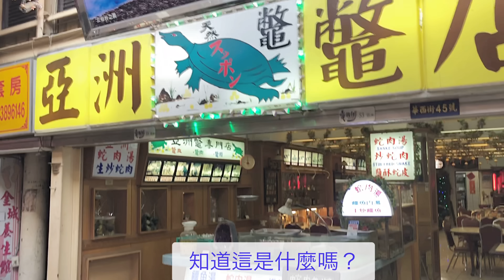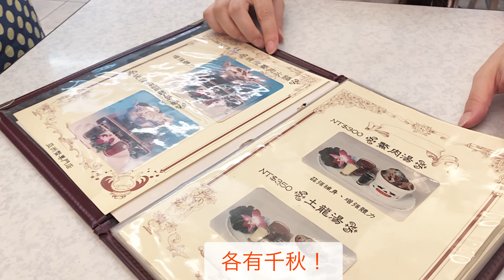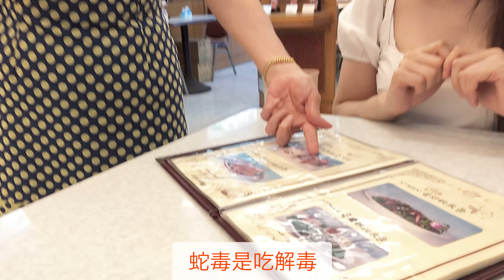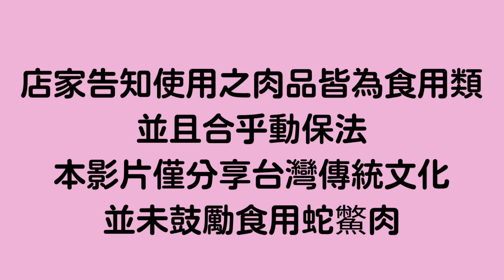日本女生第一次吃蛇肉鱉肉和血😱🐍🐢…..和先生約會篇💕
大家好～🤗
我是日本人妻嫁台湾的Yuri🧡
和先生約會結果被帶去華西街吃蛇和鱉 😱🐍🐢
日本人妻Yuri的反應是…..😖⁉️
味道是怎麼樣. ⁉️
請收看到最後喔🥰

日本人妻嫁台湾のYuriです🧡
今回は華西街で初めて蛇とスッポンを食べました😱🐍🐢
日本人妻Yuriの反応は. 😖⁉️
どんな味. ⁉️